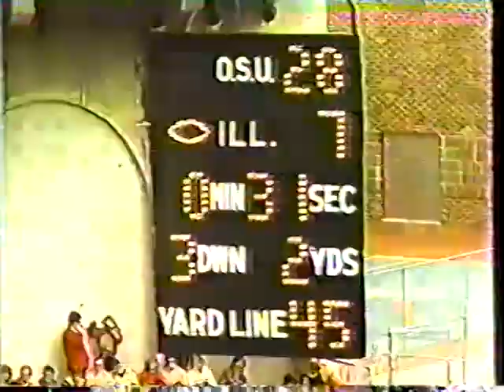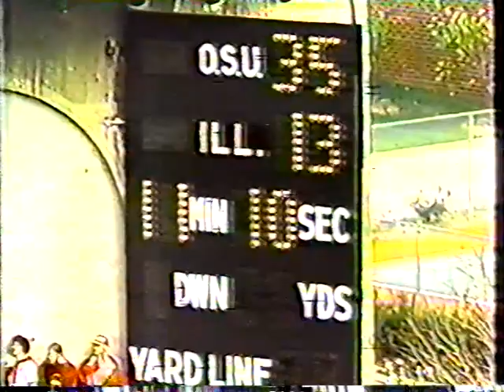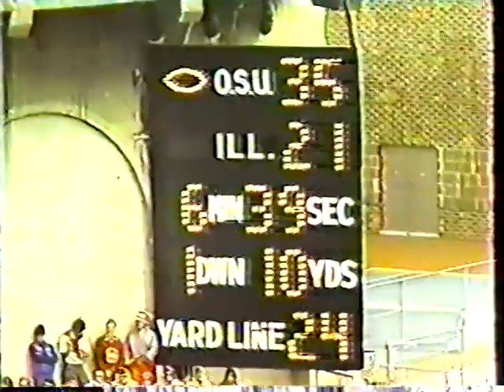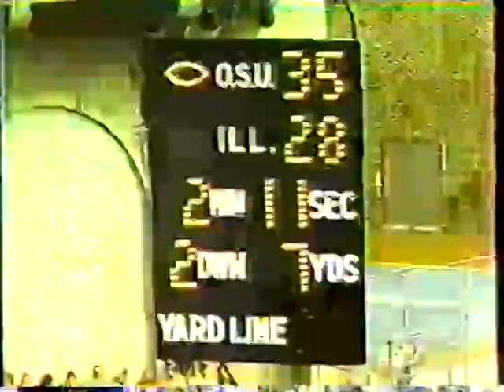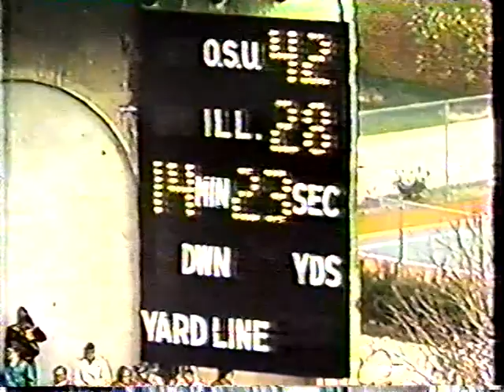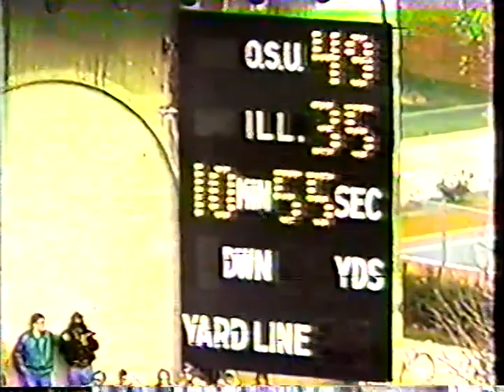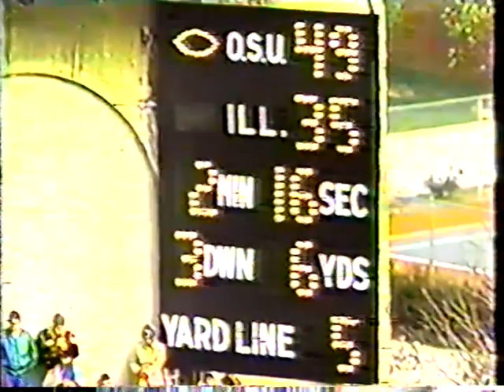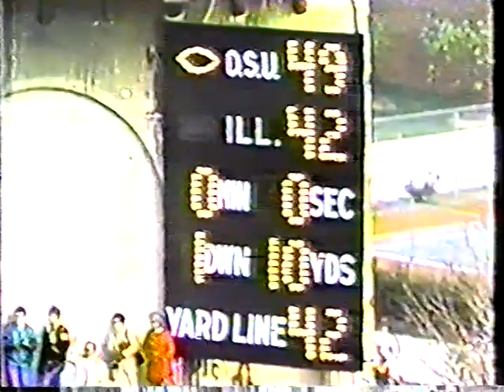1980 11 08 Illinois WOSU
After a tough loss to UCLA The Buckeyes fixed a few things and began to roll towards what looked like yet another showdown with Michigan for The Big Ten Title and Rose Bowl Bid. On November 8'th Illinois paid a visit under first year coach Mike White. Quite Frankly no team had been manhandled by The Buckeyes in The 1970's worse than The Illini. White would change things but they had lost their previous 3 games and weren't expected to put up much a of a challenge. As the game unfolded it looked like more of the same. Art Schlichter and his corp of recievers were phenominal and The Buckeyes raced to a 28-0 lead. What happened after that was one of the wildest finishes in Ohio Stadium history. Watching the flawless execution of The Buckeye Offense its easy to believe that The Buckeye defense let down a little bit. Once Illinois got a score it was as if they were running downhill the rest of the way. Dave Wilson of Illinois threw for an NCAA Record 627 yards and Ohio State Barely escaped with a 49-42 shootout win. Schlichter was almost perfect in his execution and it was easy to see The NFL Potential scout were seeing in him. I personally attended this game and to this day I remember walking out of the stadium feeling like we lost. It was obvious the 1980 team lacked one big item that the 79 Team had. Chemistry! The Offense had a huge letdown against UCLA and now the defense had suffered a letdown against The Illini. Still The Buckeyes retained faint national title hopes with the win. this is a WOSU Replay. I claim no rights.